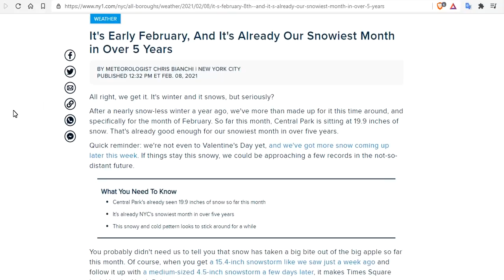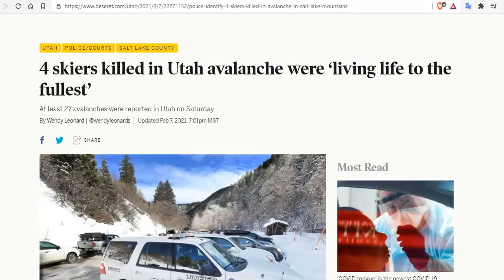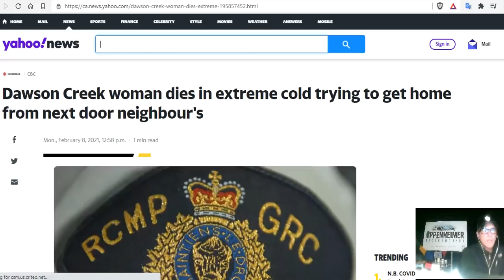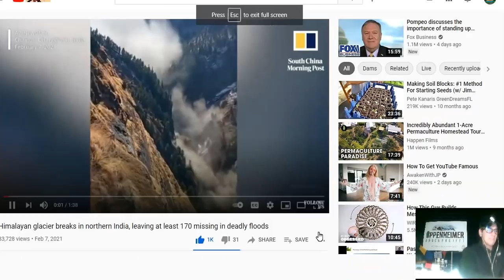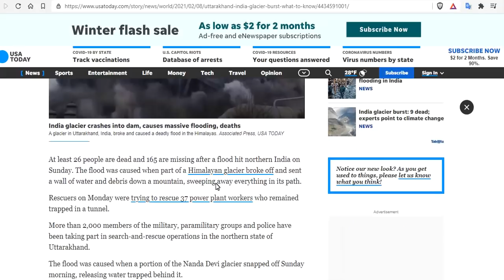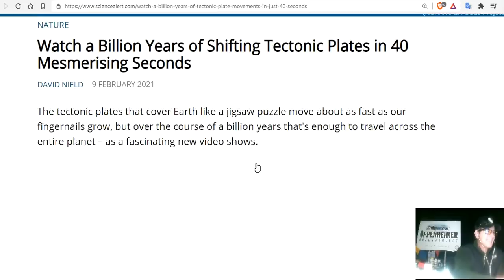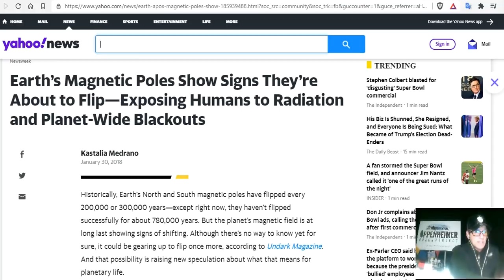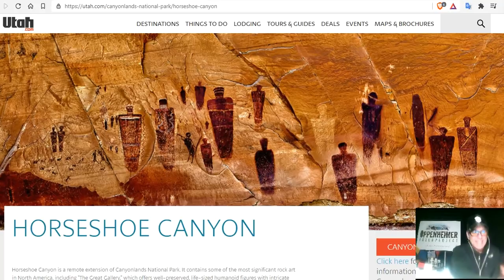Deep Freeze To Cripple The US + Record Snow - Deadly Flood In India - Horseshoe Canyon Petroglyphs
It's Early February, And It's Already Our Snowiest Month in Over 5 Years
Southern Wisconsin could threaten cold streak records with no end in sight
4 skiers killed in Utah avalanche were ‘living life to the fullest’
Vancouver Weather: Record low temperatures possible as winter wave hits B.C. coast
Dutch hit by first snowstorm in a decade as Europe shivers
Alpine skiing world championships postponed after storm dumps 3 feet of snow - 15 FEET in a month
How does a glacier burst? Flooding in India leaves 26 dead and 165 missing
Himalayan glacier breaks in northern India, leaving at least 170 missing in deadly floods
Dawson Creek woman dies in extreme cold trying to get home from next door neighbour's
Watch a Billion Years of Shifting Tectonic Plates in 40 Mesmerising Seconds
Earth’s Magnetic Poles Show Signs They’re About to Flip—Exposing Humans to Radiation and Planet-Wide Blackouts

15 Seeds To Sow For Food in Less Than a Month

Bitcoin: 17NV3vtcQhRnsRnjckCcYkKVEUcnirKQ62